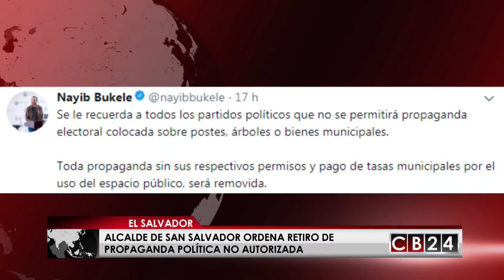Ni un día les duraron los afiches a los candidatos a diputados en San Salvador